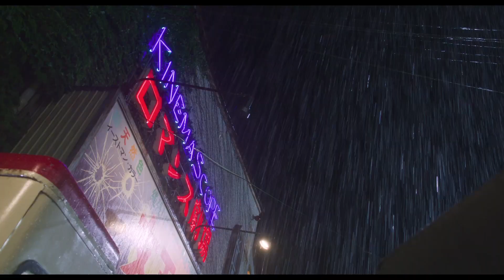綾瀬はるか＆坂口健太郎“ガラス越しキス”シーン！映画『今夜、ロマンス劇場で』映像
映画監督志望の健司（坂口健太郎）は、映画館「ロマンス劇場」に通い詰めていた。彼はそこで一人の女性と出会うが、彼女こそ健司がずっと恋い焦がれてきたスクリーンの中のお姫さま・美雪（綾瀬はるか）だった。美雪はモノクロの世界から抜け出して、色にあふれた現実の世界を満喫するが……。